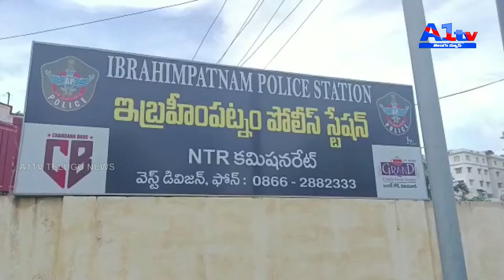ఎన్టీఆర్ జిల్లా ఇబ్రహీంపట్నం ముళ్ళ పొదల్లో పసికందు మానవత్వం మరిచిన కసాయి తండ్రి